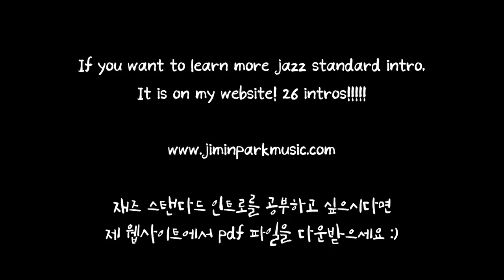Jazz standards intro that all jazz musicians should know🧐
재즈 스탠다드를 연주할때 꼭 알고있어야하는 인트로들을 모아서 pdf로 만들었습니닷!!! 다 모아보니 대략 26곡 정도 나왔어요🧐 다운받아서 잼세션이나 긱에서 유용하게 쓰시길 바래요😍 제 웹사이트에서 다운받을수 있습니당🙏

I figured there is no information about jazz standards intro that jazz musicians should know!! So I made this pdf🤓 There’re 26 famous intros that I found and its often played at the gigs! You can download this on my website 🙂

Love ya everyone who bought my sheet music! It really means a lot to me and keep me motivated 🙏🙏